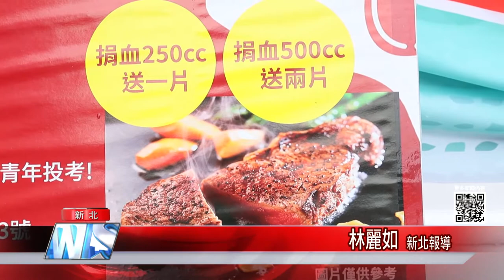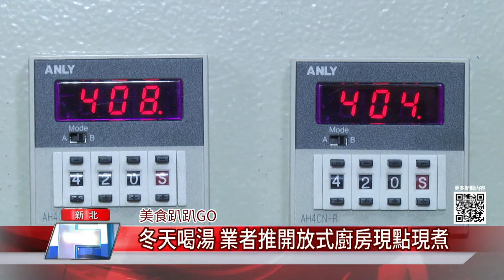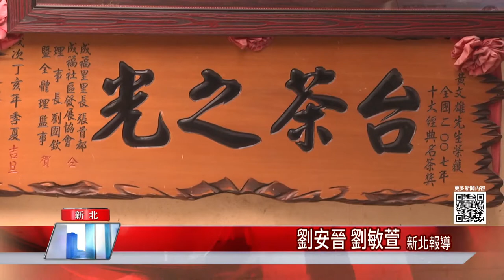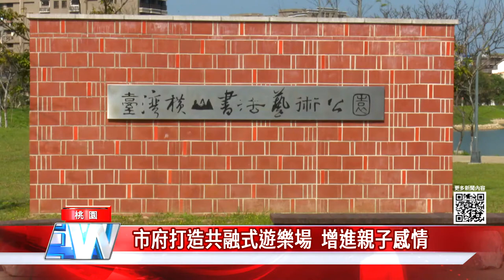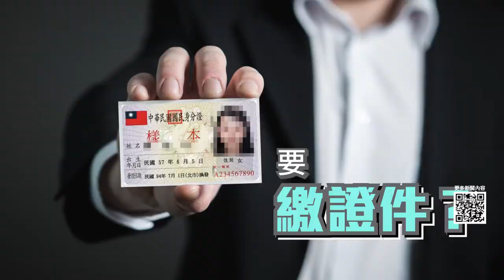中嘉新北新聞1091211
01：43 捷運三鶯線工程告一段落 國慶街拆圍籬
03：01 天冷缺血鼓勵捐血 比臉大牛排免費送
05：26 新北耶誕城│周邊百貨公司好康報你知
09：18 冬天喝湯 業者推開放式廚房現點現煮
12：08 茶王出面破迷思 第一泡茶不要倒掉 3.4泡最佳
14：18 全台唯一兒少優質節目五星頒獎1/9登場